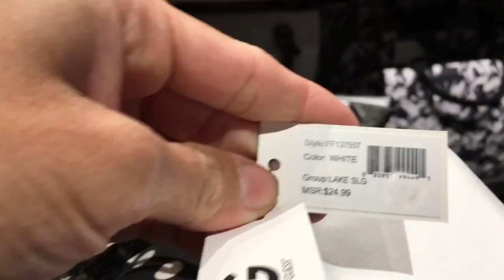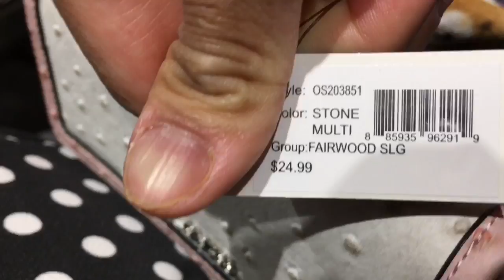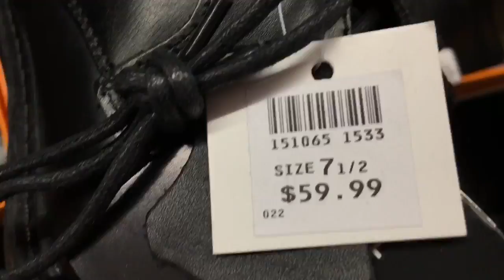Guess store San Jose in Eastridge mall